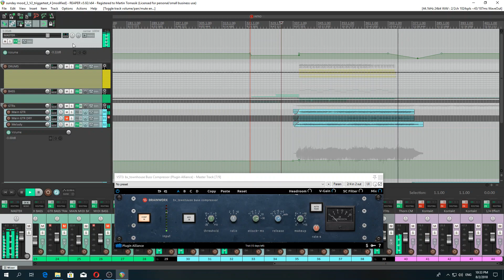New song coming out / bx_townhouse test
Trying to come up with new ideas and playing around with new Brainworx compressor :P